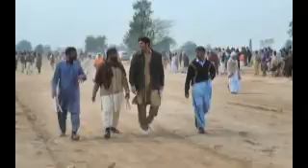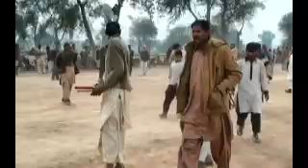bail gadi race thirty 2017 race wala game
Pakistan Punjab village videoExperience the stunning beauty of Pakistan's most breathtaking village in this video. Join us on a visual journey through the picturesque landscapes, charming architecture, and vibrant culture that make this village a true hidden gem. Prepare to be amazed by the natural wonders and serene atmosphere of this enchanting destination. Don't miss out on exploring the essence of the most beautiful village in Pakistan! village Pakistan Punjab Top and Best Bull race competitions in Pakistan . Different types of bulls compete in these bull race competitions,
such as deasi breed bulls and other breeds of bulls. This amazing video was awarded as the best video for its cinematography. Amazing video brings you the amazing, Top and Best Bull race competitions in Pakistan . Different types of bulls compete in these bull race competitions,
The competition is organized mainly to encourage farmers to preserve and promote. This is the most amazing video ever as far as Bull race is concerned. This amazing video of bull race surely attracts the people.
Through this amazing video we bring forward beauty and essence of our pakistani punjab culture. Watch this amazing video so as to experience our beautiful culture.

The competition is organized to mainly encourage farmers.vv